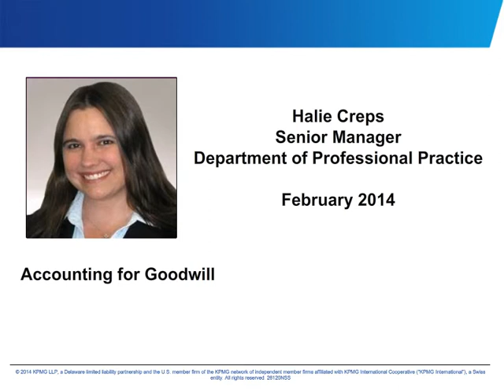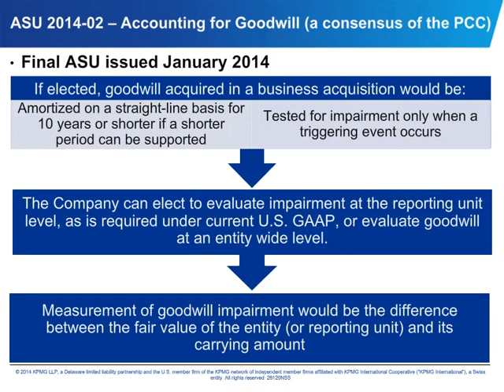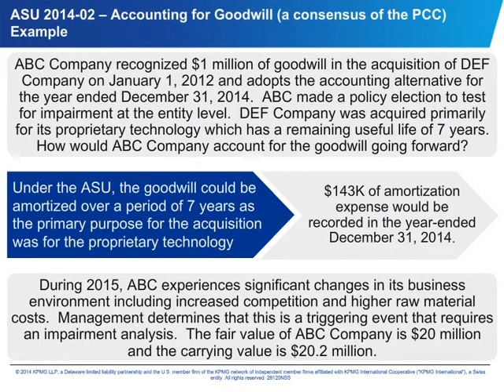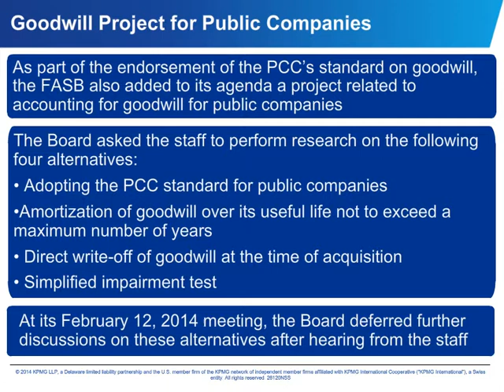ASU 2014-02, Accounting for Goodwill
This podcast features a professional from KPMG's Department of Professional Practice discussing the recently issued Accounting Standards Update on the accounting alternative for goodwill available to private companies.

Upon completion of this podcast, participants will have a better understanding of key considerations of the accounting alternative for goodwill for private companies.